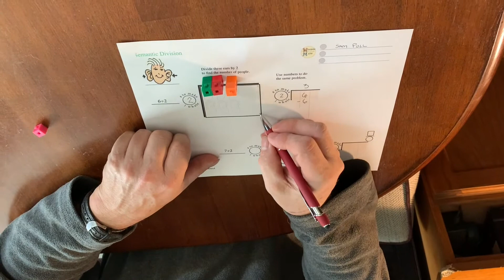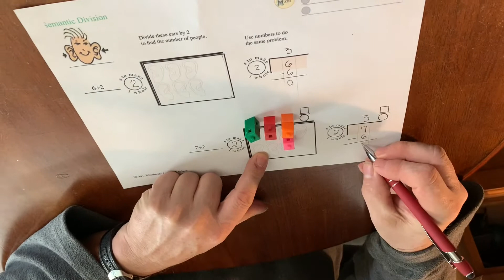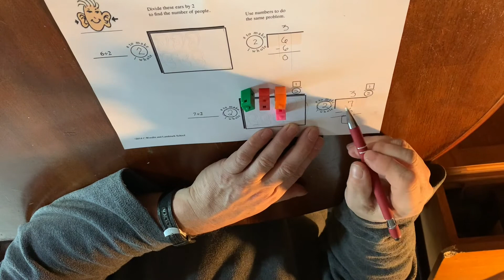Semantic Based Division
Use semantic cues in conjunction with graphic organizers to teach long division in context. Find the accompanying worksheets in the Curriculum Bank